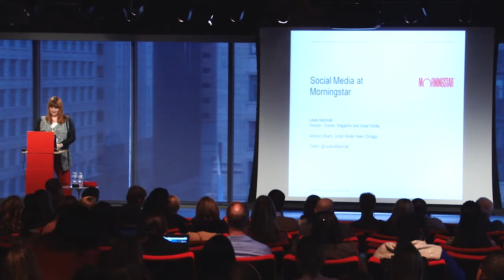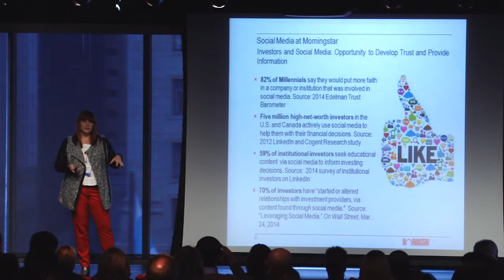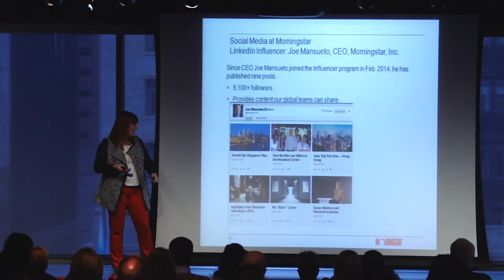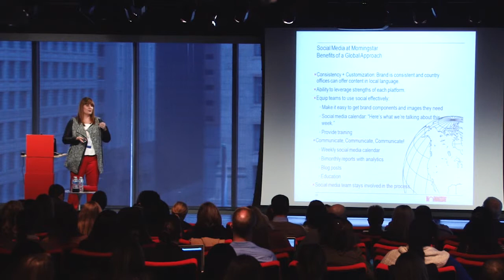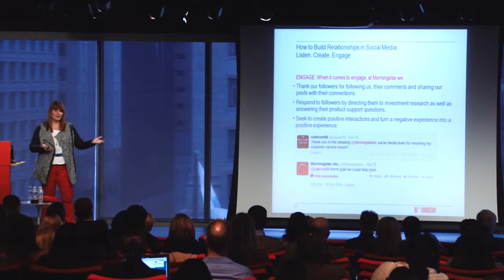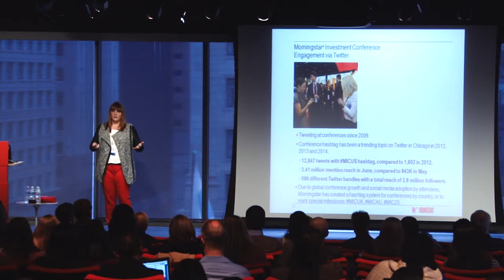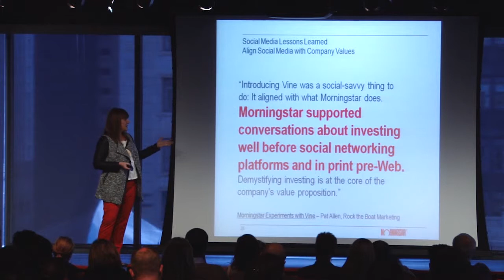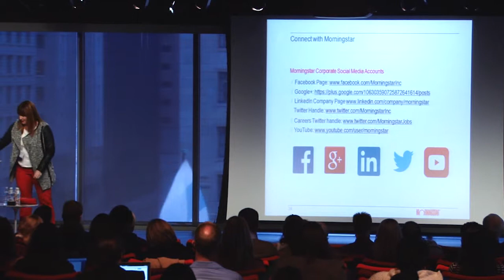Leslie Marshall: Integrating Social Media into Global Marketing and Communication Efforts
Creating consistent messaging is an important, yet challenging, element of building a strong brand. Leslie Marshall, Director – Events, Magazine, and Social Media at Morningstar, will share how social media is a central part of the company’s marketing and communication strategies. Leslie will discuss how the strategic objectives for social align with Morningstar’s mission and the benefits of a centralized structure, as well as how her team uses data to analyze results, develop new campaigns, and demonstrate the value of social media.